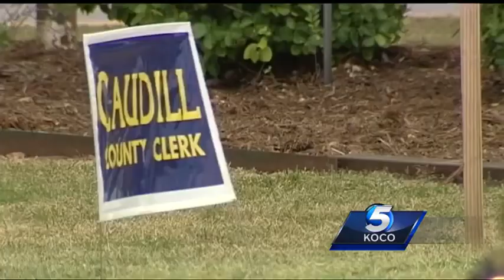Campaign ad has former Oklahoma governor crying foul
Carolynn Caudill, who is running for county clerk, uses an endorsement from former Oklahoma Gov. Frank Keating on one of her ads. The problem is, he hasn’t endorsed her for this election.